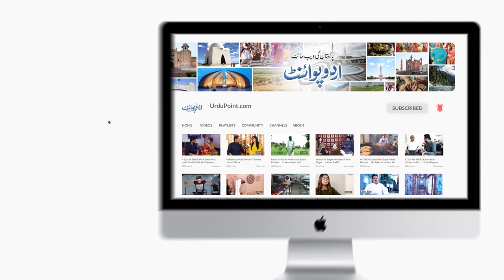Haji Hakim Ke Famous Sharaqpuri Gulab Jamun - Dekhiye Ye Kaise Banaye Jate Hai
Haji Hakeem Ali Gulab Jamun, famous gulab jamun shop is located in Main Bazar, sharaqpur. They have been serving piping hot Gulab Jamun for 20 years. Their specialty is that they serve gulab jamun in a clay pot.  How these gulab jamun are made and what has made it so delicious and famous let us know in this  video.
Report: Usman Ali